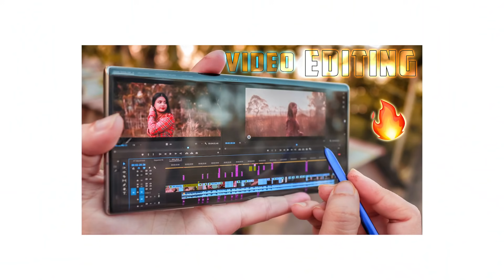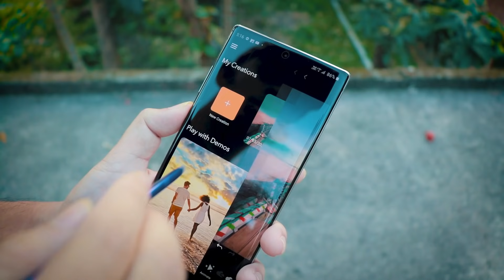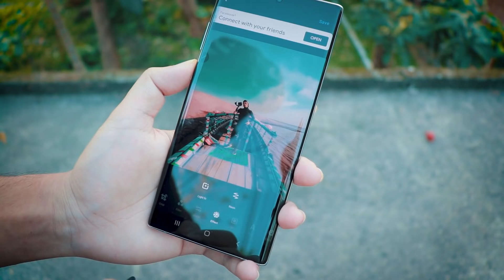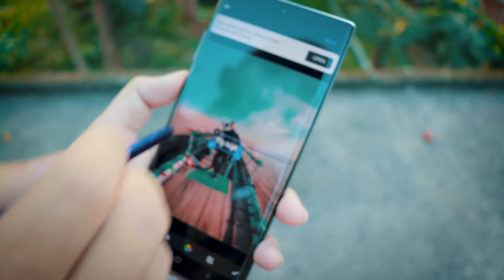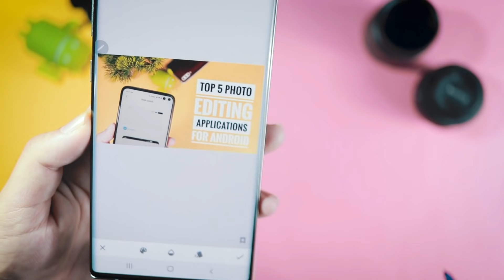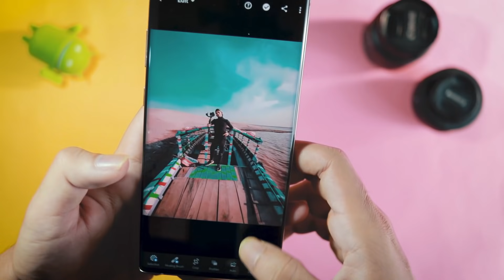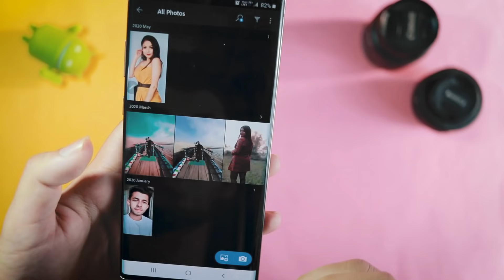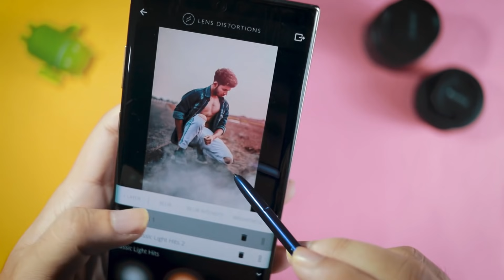Top 5 Professional PHOTO EDITING Apps For Android | By TubeTech 🔥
To Aajke is video par Aap logo ne dekha Top 5 Photo Editing Application For Android . So Aapko Ager Basic Se lekar professional Photo Editing Karna hain To Jarur Se In application Check out Karna Maat vulna .I hope App ko YE sare App Aur ye Video bohat Pasand Aya Hoga So Please Iss Video ko Ek Like Share And Channel Ko SUBSCRIBE Karna Maat Vulna.. :)

Best Buy link of Realme 2 Pro :
Realme 2 Pro (Blue Ocean, 64 GB)

1. Top photo Editing Application for android
2. Top 5 photo Editing Application for android
3. Top photo Editing App
4. best photo Editing Application
5. 2020 best photo Editing Application
6. Most uses photo Editing App For Android
7. lightroom editing
8. enlight pixaloop
9. vsco ,
10 . Photo Editing like tubetech,